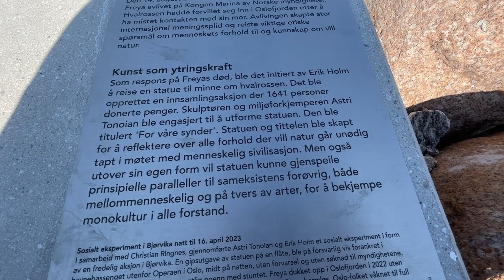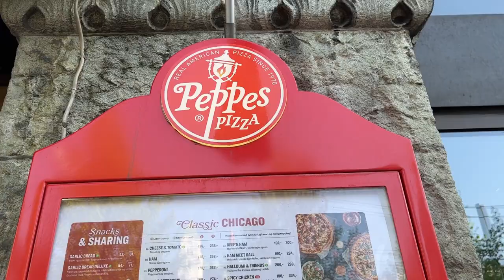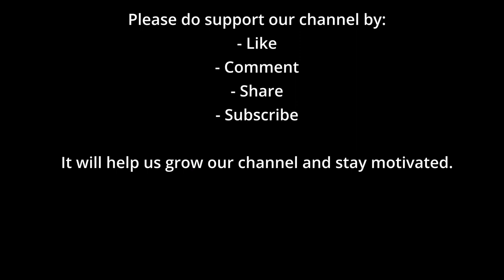WORLDS LARGEST NAKED SCULPTURES PARK | Vigeland Park Oslo Norway | Oslo Travel Vlog Day 2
Frogner Park (Norwegian: Frognerparken) is a public park located in the West End borough of Frogner in Oslo, Norway.

Sculpture park in the Frogner Park with more than 200 sculptures by Gustav Vigeland (1869–1943) in bronze, granite and cast iron, including The Angry Boy (Sinnataggen in Norwegian), The Monolith (Monolitten) and The Wheel of Life (Livshjulet).

Vigeland was also responsible for the design and architectural outline of the park, which is one of Norway's top tourist attractions, with more than one million annual visitors.

The park is free to enter and open all year round, 24 hours a day.

Vigelandsparken is one of Norway’s most visited attractions with more than one million visitors every year. The unique sculpture park is the life work of the sculptor Gustav Vigeland (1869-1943) with more than 200 sculptures in bronze, granite and cast iron. They all have one thing in common. All of the sculptures are of people – men, women and children – and they are all naked. Every last one of them.

The main theme in the park is the “circle of life.” This is also the reason why Vigeland said he displayed all the sculptures (except the one of himself) without clothes. He wanted them to be timeless. The people in the sculptures look just like we do today. He worked from 1924 to 1943 and then donated all his sculptures to the city. The sculptures range from humans in everyday situations – walking, sitting, holding hand – to more symbolic subjects such as “Man Attacked by Babies.”

Among the highlights of the park is “The Fountain,” originally designed to stand in front of the Norwegian Parliament. This location, however, proved controversial. In fact, when Vigeland Park was originally opened to the public it caused an outrage. The strictly conservative Norwegians of the time could not believe that a public park would contain nothing but images of naked people, some of them doing rude or intimate things.

Keywords -
NORWAY’S NAKED ANGRY SCULPTURE PARK
The Gems of Oslo: “Why Is Everybody Naked?”—Visit the Powerful Sculptures in Oslo’s Vigeland Park
Statues reveal the naked truth about Oslo